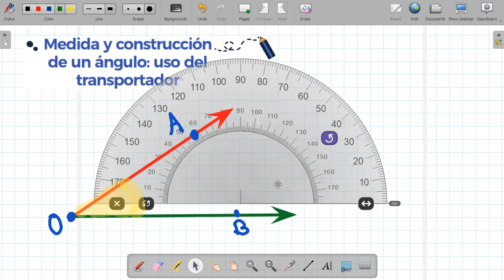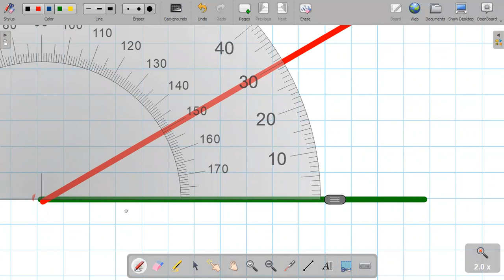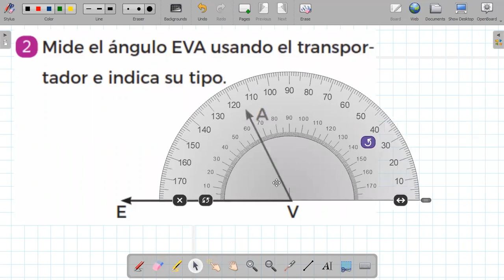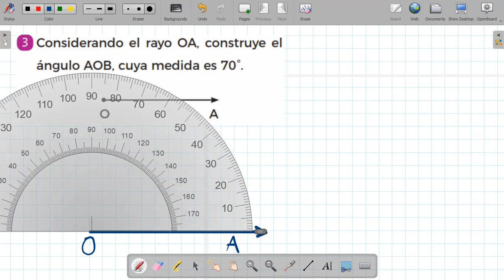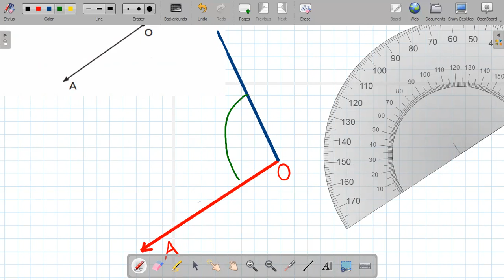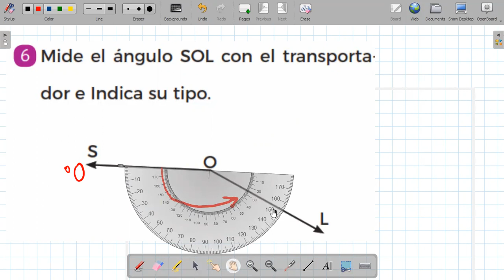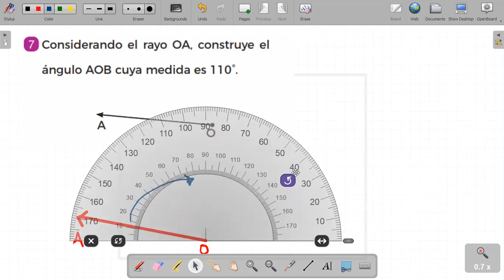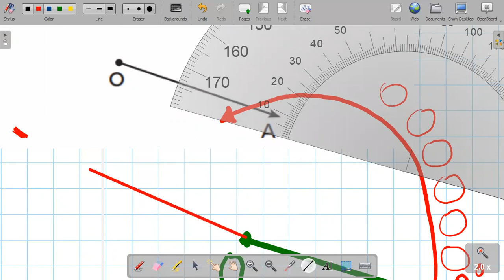TEMA 19 MEDICIÓN DE ÁNGULOS 3er Grado LUNES 3 DE JULIO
Clases virtuales de matemáticas a estudiantes de 3er grado de primaria